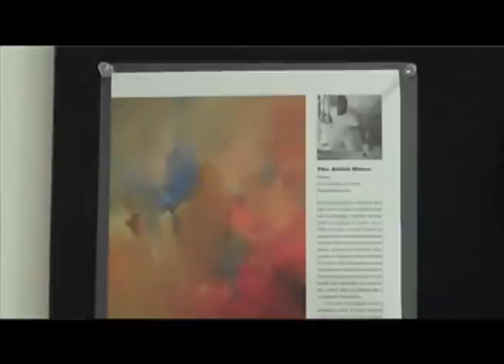"The Artist Hines"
Getting to know the Abstract Painter "The Artist Hines"  He talks about what he does, and the length of time that it takes him to complete a piece.
This is a Marquis Scruggs Production. Enjoy, more videos soon!